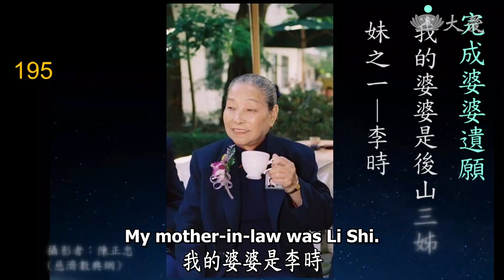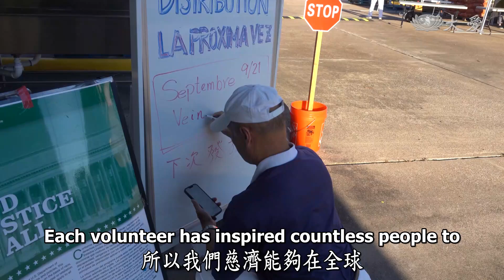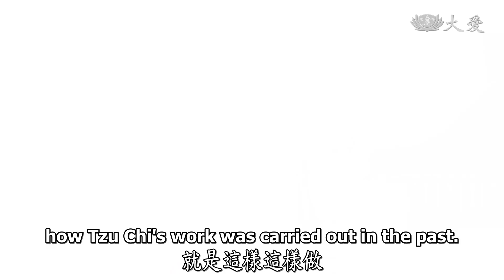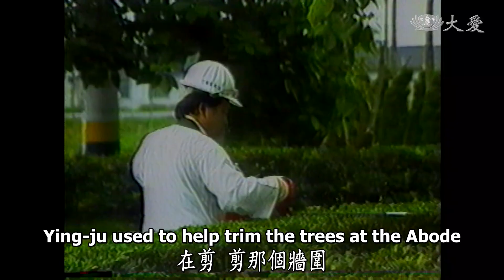Life Wisdom - Passing On the Legacy of Goodness (人間菩提 - 德善傳家聚福業)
On September 7, Tzu Chi volunteers from Hualien, Taiwan shared heartfelt memories with Venerable Master Cheng Yen. They reminisced about serving alongside family members during their youth and discussed how they have continued to honor the legacy passed down through generations. Let's take a listen!

9月7日迎來了二十四節氣中的「白露」，象徵天氣會開始逐漸轉涼。這天，花蓮當區的慈濟志工在與證嚴上人的座談中，分享了他們心中滿滿的感動與故事，回憶起自己是如何從上一輩的手中，接下他們傳承下來的火炬。一起來聽聽！